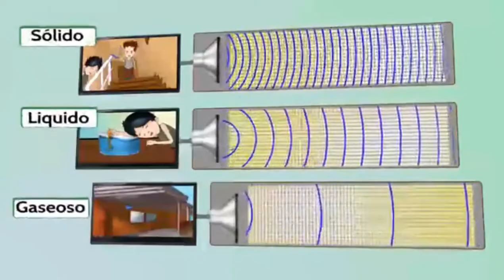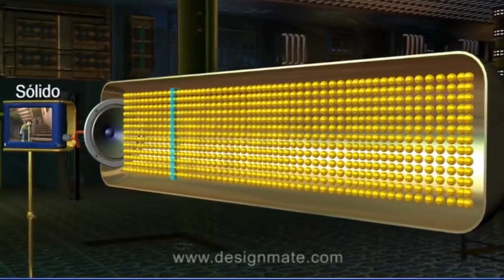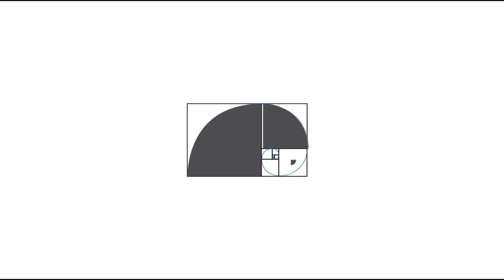😎🤣 Explicación científica del SUANFANSON - 💥 EFECTO DOPPLER 🔥🚀